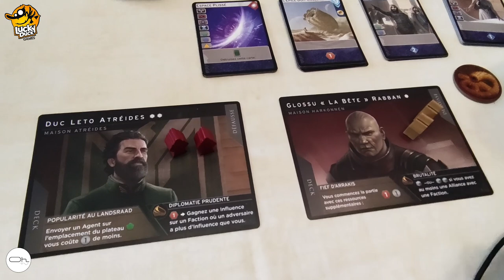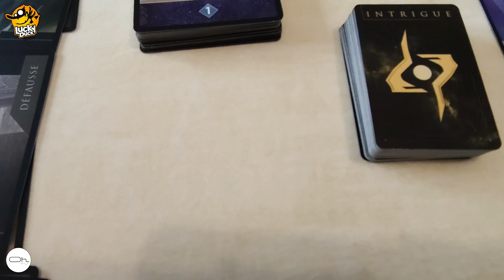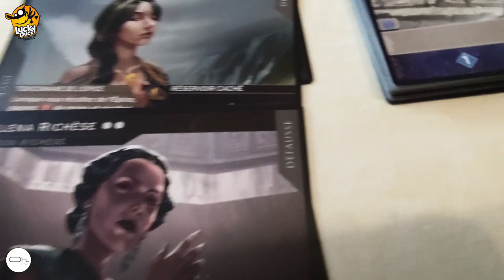Présentation de DUNE IMPERIUM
Dans l'ATELIER en compagnie de Jefferson et Kévin on vous livre nos impressions sur DUNE IMPERIUM.